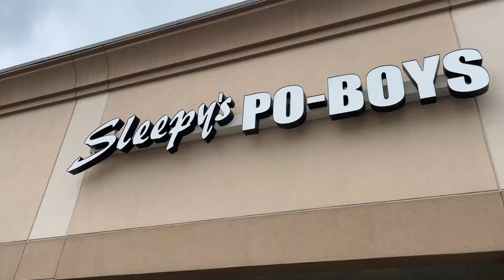Houston Trip Vlog | Sabriyyah Iman